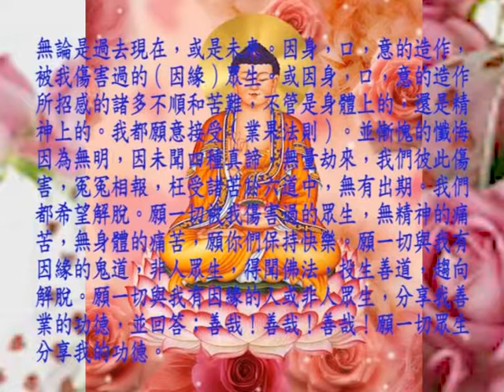懺悔三昧（七遍） ---- 代曉慧（代沛宸)